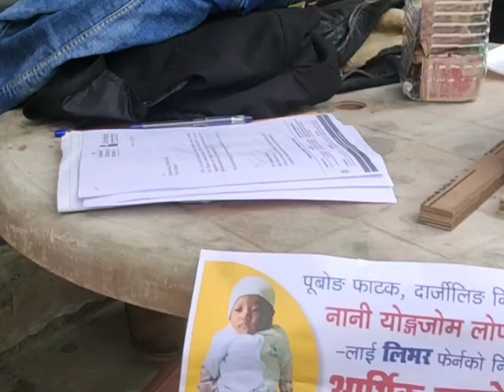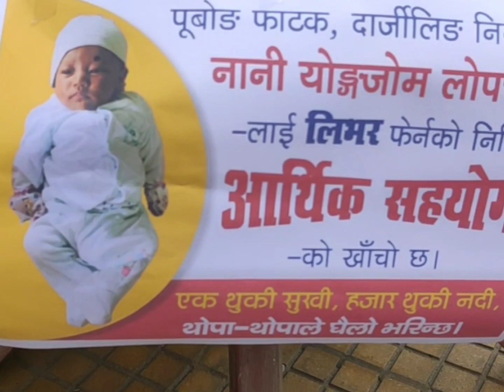//Donation Drive For Yongzom Lopchang for Liver transplantation in Mirik Darjeeling West Bengal//